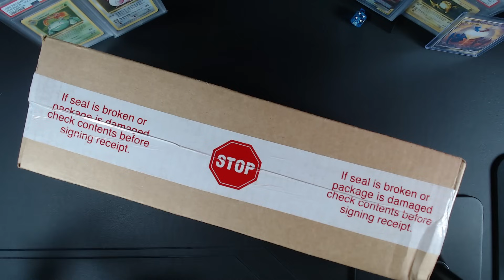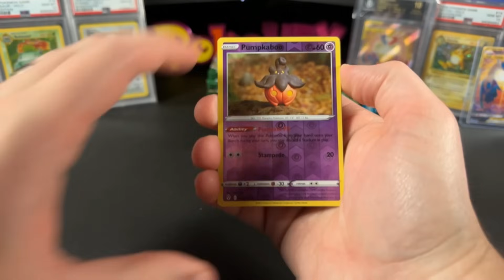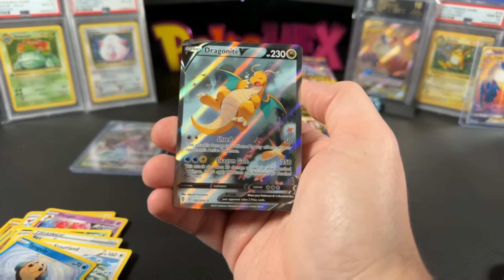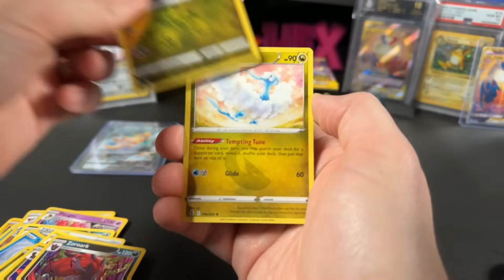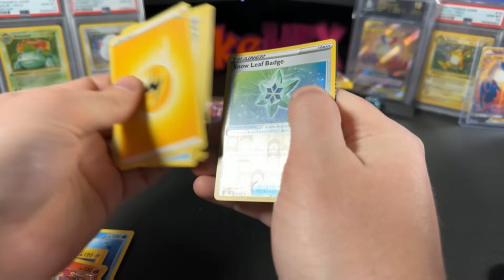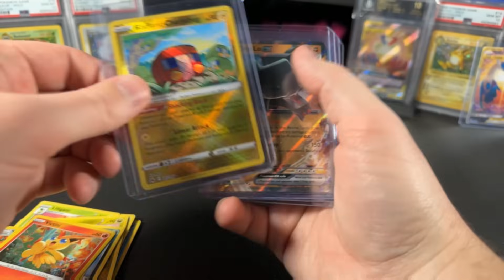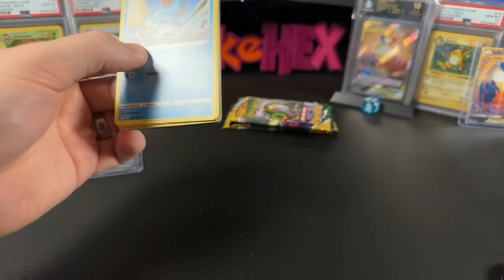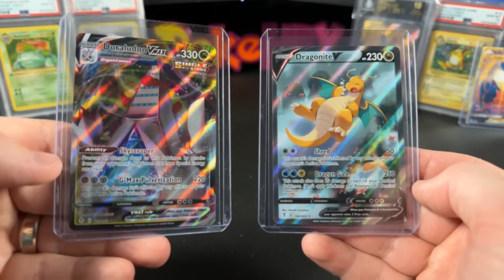Evolving Skies Booster Box Opening!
I am Opening up a Booster Box of pokemon evolvingskies (36 Packs) and Giving Away all the HITS to my Subscribers!

📬 *Want to send me mail? Thank you! Send it here:*

PokeHEX
4170 US Highway 9

Music Credit

Punch Deck
-Neon Underworld

-Comet
-Sparks
-Sounds Like Fun
-Stardust